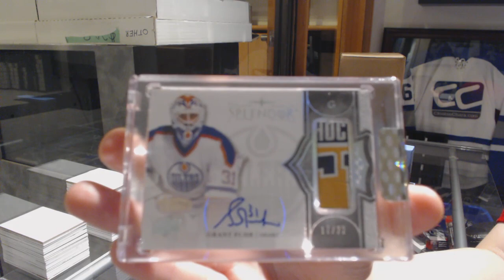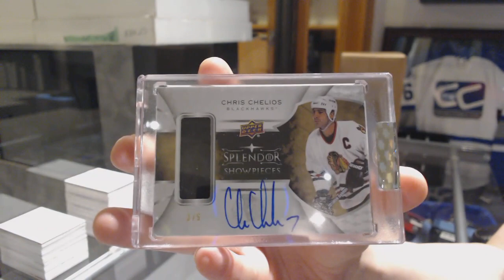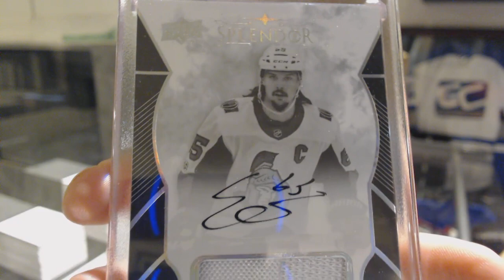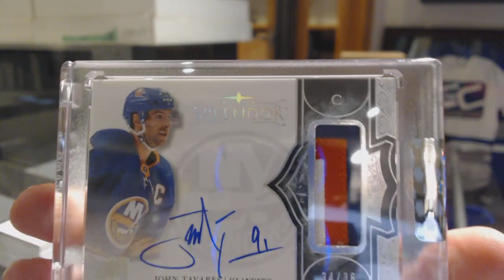17-18 Upper Deck Splendor Hockey 4 Box Break - C&C GB #9628